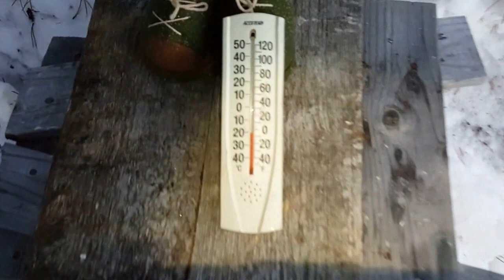Winter camping at Hummingbird Falls Dec 2015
Took my wife and mother-in-law camping in my Cabelas Bighorn 3 tent with it's 4 Dog stove and enjoyed -20 degree weather doing hikes and taken in the scenery